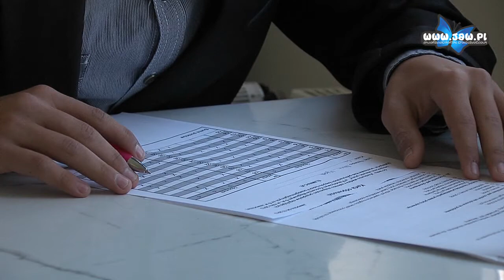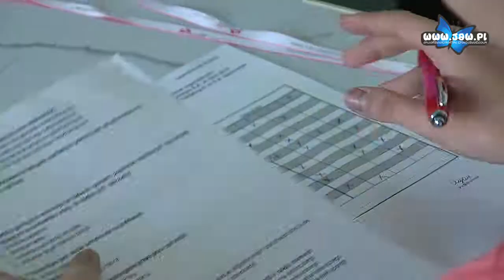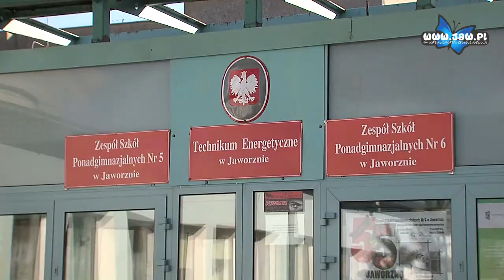Zakończyły się eliminacje do konkursu BHP organizowanego przez PKW w Jaworznie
W Zespole Szkół Ponadgimnazjalnych nr 6 odbyły się eliminacje do konkursu BHP organizowanego przez Południowy Koncern Węglowy Zakład Górniczy Sobieski. Przystąpiło do niego aż 60 uczniów. Test wielokrotnego wyboru nie należał do prostych, należało się bowiem wykazać naprawdę sporą wiedzą.

Na uczestników eliminacji czekały między innymi pytania o to, jakie ściany zalicza się do ścian prowadzonych w warunkach specjalnych, czy dotyczące prędkości jazdy kolejki szynowej spągowej. Łatwo nie było, a rozwiązać trzeba było 30 zadań.

Tylko sześciu uczniów mogło dostać się do finału, który odbędzie się w listopadzie w Zakładzie Górniczym Sobieski. Wówczas kolejny test pisać będą zarówno uczniowie, jak i pracownicy zakładu. Do wygrania będą atrakcyjne nagrody, bo na pracowników będą czekać nagrody pieniężne, a na uczniów między innymi tablety.

Nad przebiegiem eliminacji cały czas czuwała komisja, w skład której weszli przedstawiciele Działu BHP PKW ZG Sobieski: Jolanta Składzień, Marek Mamica oraz Mieczysław Słabosz. Ze strony Zespołu Szkół Ponadgimnazjalnych nr 6: dyr. Simona Smugowska, Roman Pawlik, Elżbieta Pokorska i Robert Trojanowski.

Po rozwiązaniu testów przez uczniów jury przystąpiło do oceny prac i wyróżniło sześciu najlepszych. Najwięcej, bo 17 punktów zdobył Krystian Wylężek. O dwa punkty mniej zdobył Patrycjusz Sroka. 14 punktów otrzymał Adrian Koczur, a po 13 Norbert Wierzbiak, Adrian Wylężek i Wojciech Wójcik.

Grono pedagogiczne szkoły podkreśla, że wiedza o BHP jest szczególnie istotna i nauczyciele przekazują ją uczniom. Jest to o tyle ważne, że z całą pewnością część uczniów placówki w przyszłości zasili szeregi pracowników PKW.

Finał już za kilka tygodni, ale jak mówią członkowie jury uczestnicy konkursu nie mają co liczyć na taryfę ulgową. Pytania z pewnością nie będą należeć do łatwych. Kto wygra? O tym dowiemy się w listopadzie.